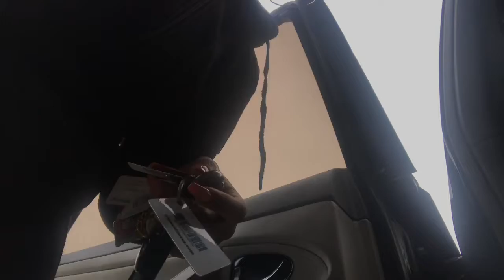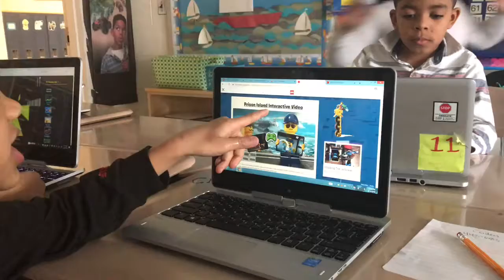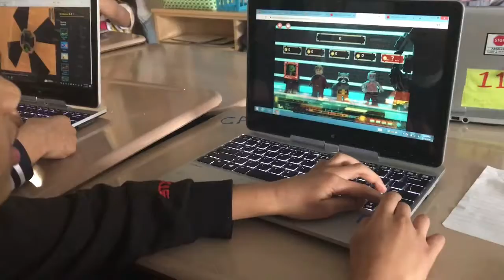They ruined their Valentine’s Day Surprise🤷🏽‍♀️ |Vlog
Things didn’t go quit as planned...be sure to watch in HD!!